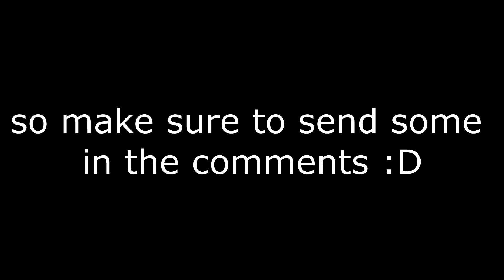Best Dream Team Moments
video info: i tried something new today (for my channel atleast ) hope it works out :D if you enjoyed make sure to leave a like for Part 2 !

 upload schedule:
 --weekend : Logcraft , redstone video or hypixel skyblock
 --wednesday : sometimes redstone video